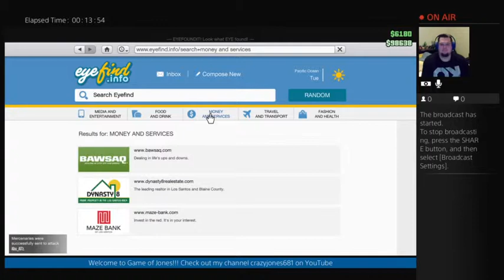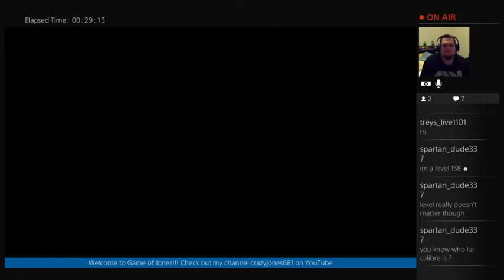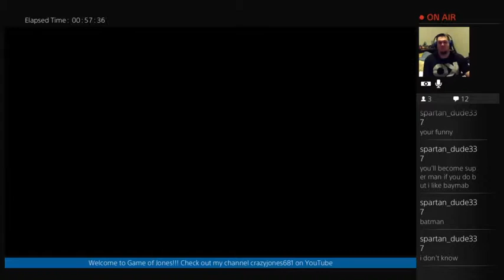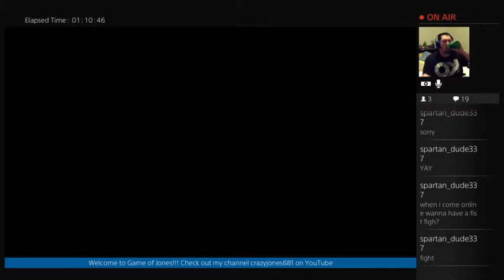GTA Online fun on Game of Jones